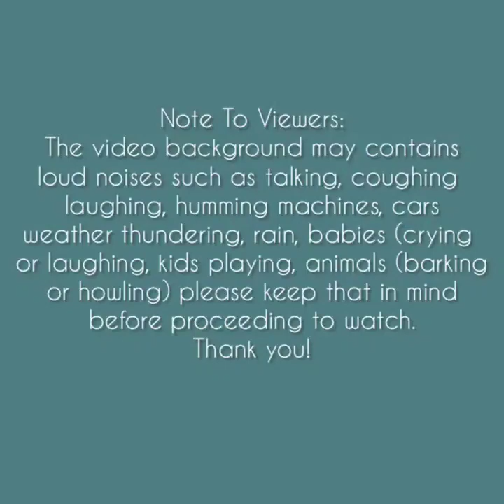Asmr | REQ Crispy Jewelry Foam Ice Eating Sounds Compilation#6